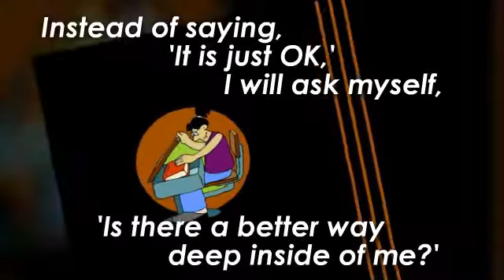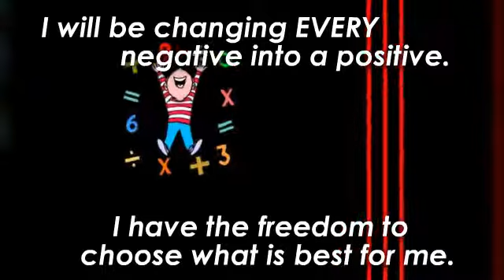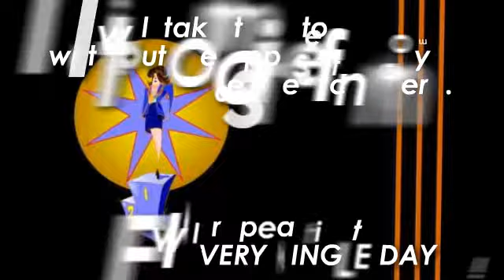What Can I Say To Myself?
Author David Fraser Wright expands on the ideas from
his personal journal after a 20 year journey from
diagnosis to a successful transplant in "Transplant